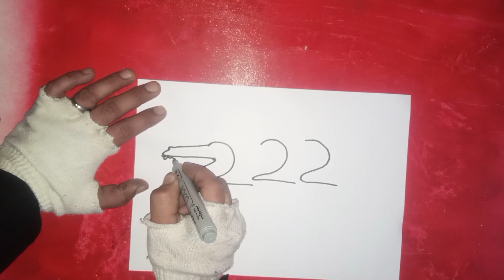drawing design magarmach banane banane ka asan tareqa